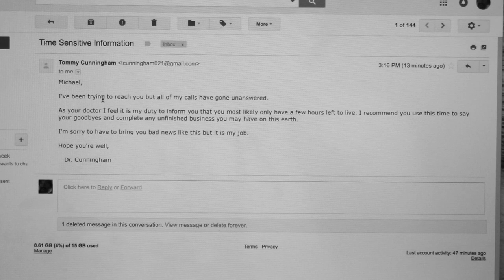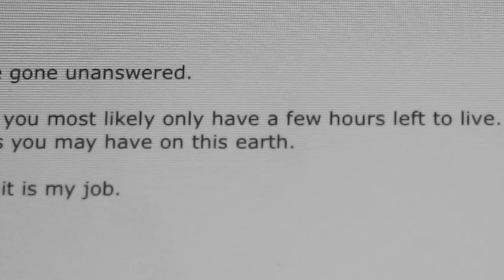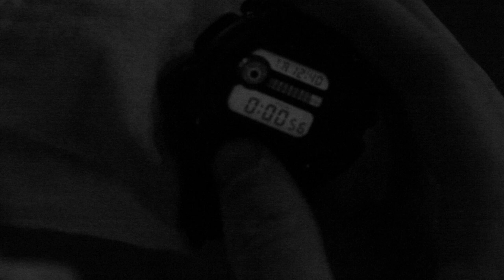Ignoring a Dealt Hand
A film by Miles Farren and Tommy Cunningham
Featuring: Michael Wilson and Miles Farren
2017